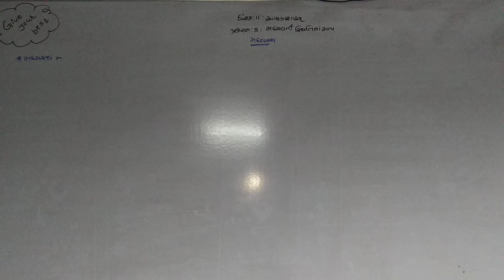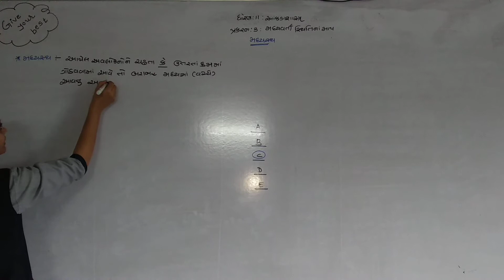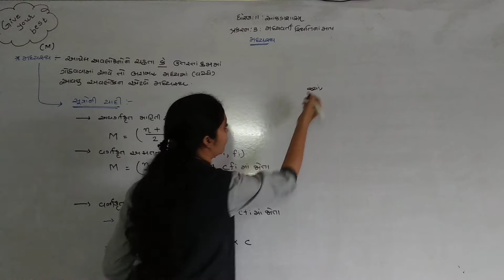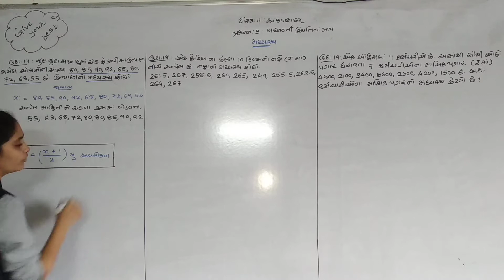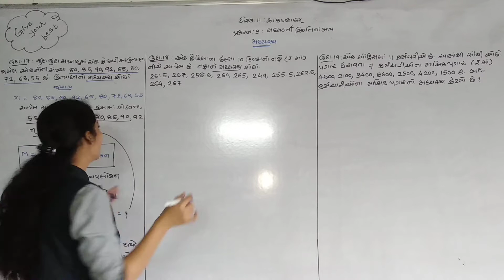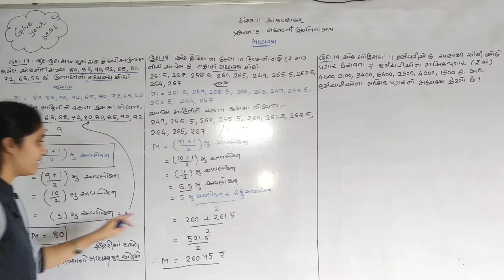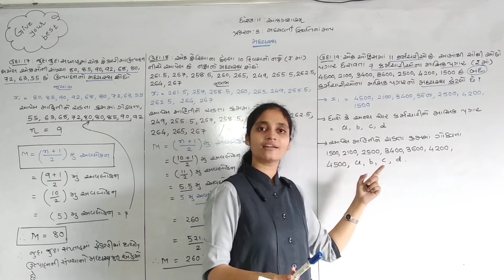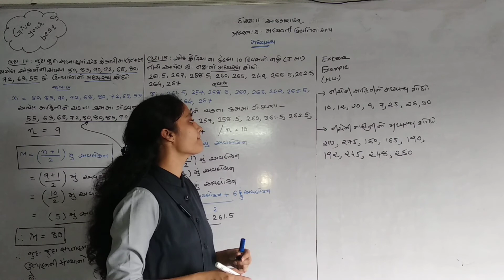GUJ MED STD 11 SUB STAT CH 3 MADHYAVARTI STHITINA MAP LECTURE 8 POOJAMAM